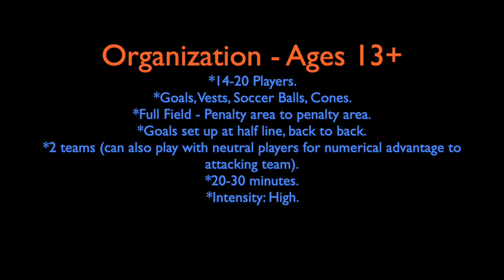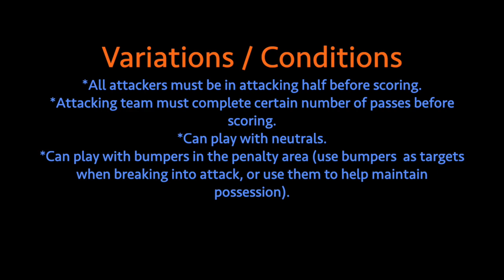Coaching Futbol Club - Transition into Attack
Soccer Training Activity / Transition into Attack / Ages 13+ / Improve team transition into attack / Improve counter attack / Improve support in the attack / Improve scoring / Improve team fitness